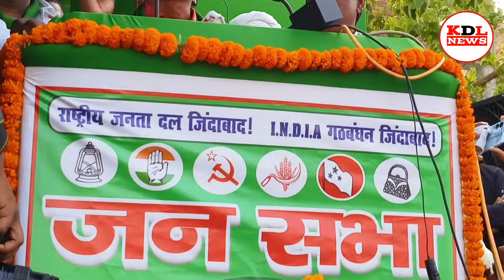मुंगेर लोकसभा में अशोक महतो ने दिया गर्दा भाषण KDLNews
मुंगेर लोकसभा में अशोक महतो ने दिया गर्दा भाषण

Welcome to the 'Kdl News' Channel. 'PON' shows the Latest News, Indian Politics, Interviews, Public Opinion, Viral Video, Entertainment Video, Educational News and many more.